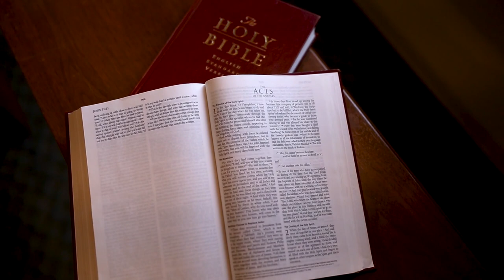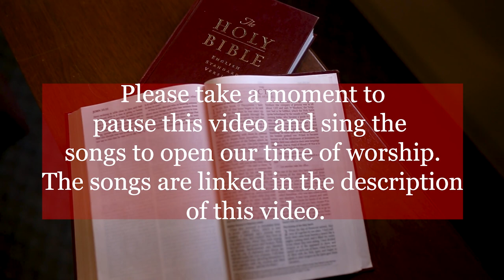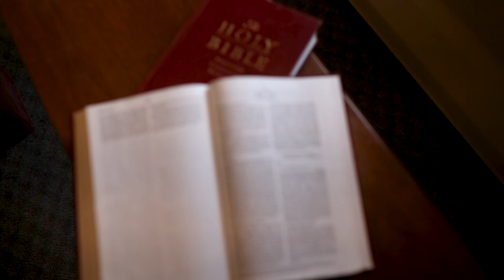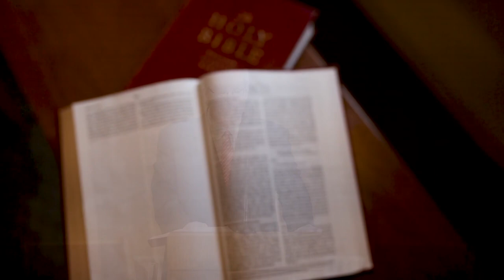The Church Birthed In Prayer Sermon by Pastor Ron Kohl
This week we continue through our series "The Permanent, Prevailing Church." Pastor Ron preaches on Acts 1:12-14 and talks about the importance of prayer for the life of the church.

*Lyrics and/or musical arrangement may be different when compared to the Trinity Hymnal or Supplemental Song Book